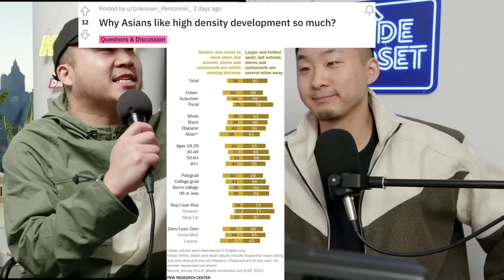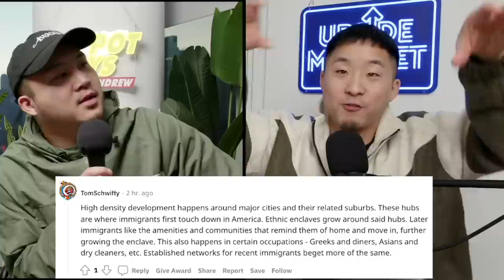Why ASIANS Like CITY LIFE vs SUBURBAN LIFE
Follow us for more personal content!
▸ Joint
CAMERA //
EDITOR //